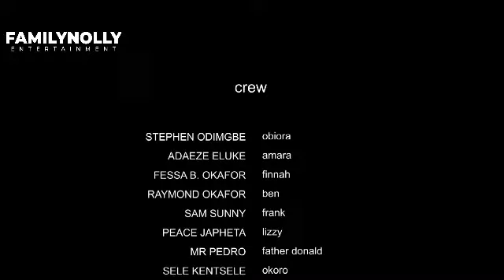ETERNAL ECHOES - Ep 2 - Stephen Odimgbe, Sam Sunny || TRENDING NOLLYWOOD MOVIE. LATEST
ABOUT:
A marriage built on lies never stands
 INFO:
There's been a new update on this channel.
Come here 12:00 and 5:00 O'clock everyday for newest release of trending interesting movies.

TAKE NOTE:
Watch loads of Nigerian movie trailers, Nigerian movie clips & teasers featuring your favorite Nollywood actors on the Trending Nollywood TV YouTube channel.